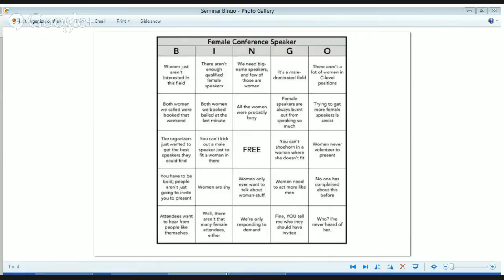STEM Women: How Men Can Help, with Professor Jonathan Eisen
STEM Women hosted a Google+ Hangout On Air with Jonathan Eisen on how men can help with the issues of gender inequality in STEM fields. Jonathan is a Professor at UC Davis and also the Academic Editor-in-Chief for PLOS Biology He is a passionate advocate of gender equality in STEM (see his blog

Jonathan spoke with us about his work with the NSF UC Davis Advance Program which seeks to address academic recruitment, retention and promotion of women He also gave a number of practical tips on what we can do to encourage women in STEM. This is an important issue that affects both men *and* women.

This HOA series is hosted by Dr Buddhini Samarasinghe and Dr Zuleyka Zevallos.